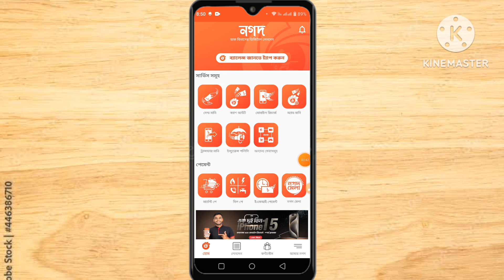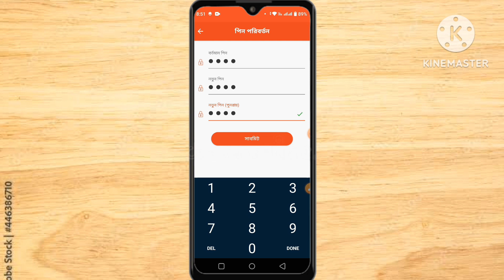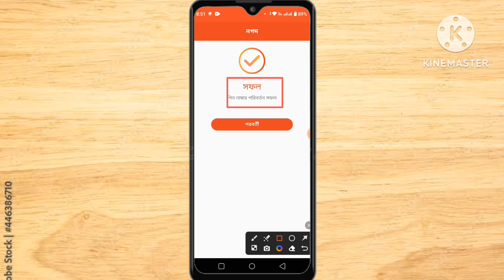Nagad Pin কিভাবে পরিবর্তন করবো। How To Reset Nagad Pin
What to change nagad account pin. How to change nagad account password. How to change nagad account password very easily 2023. how to change nagad Pin. how to change nagad password. nagad pin reset. nagad pin forgot. nagad pin recovery.

How to change nagad account and?
How to change nagad account password?
how to reset nagad pin?
how to forgot nagad pin?
how to reset nagad password?
how to forgot nagad password?
how to change nagad Pin?
how to recovery nagad pin?
how to reset nagad pin 2023?
how to change nagad Pin 2023?
how to forgot nagad pin 2023?
how to recovery nagad pin 2023?
how to change bkash pin 2023?
how to reset bkash pin?
how to forgot bkash pin?
how to reset rocket account pin 2023?
how to forgot rocket account pin?
nagad pin ভুলে গেলে কিভাবে ঠিক করবো।
nagad pin কিভাবে পরিবর্তন করতে হয়?
nagad password কিভাবে পরিবর্তন করবো।
reset nagad pin?
forgot nagad pin?
change nagad Pin?
recovery nagad pin?
how to reset nagad pin if forgotten?
change bkash password?
change nagad and bkash pin 2023?
how to change nagad password 2023?